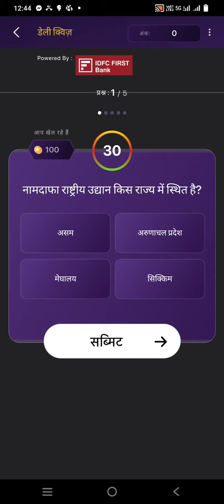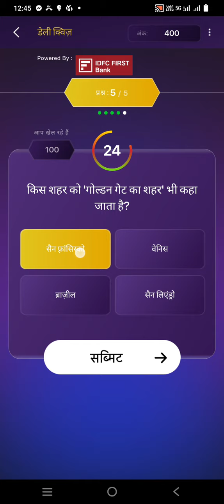KBC Daily Offline Quiz's Right Answers Today 28 December 2023 Thrusday